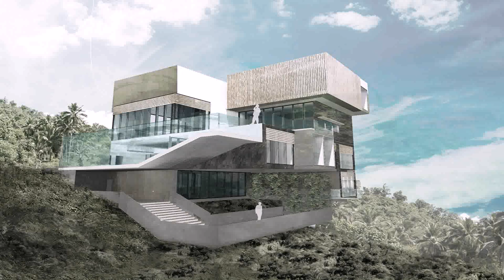House Design In Brunei (see description) (see description)